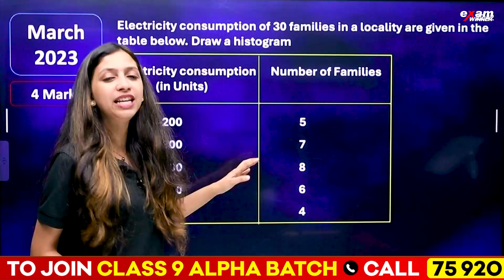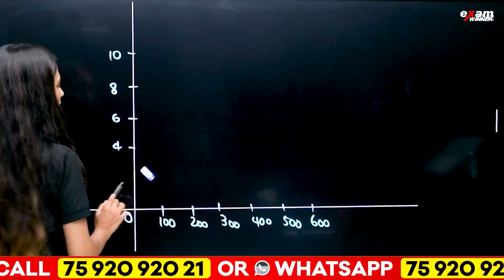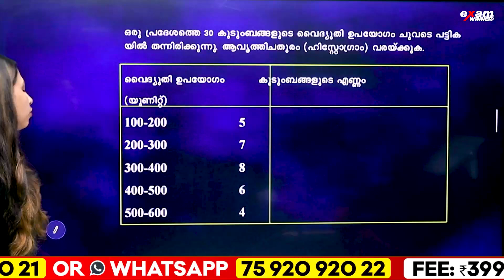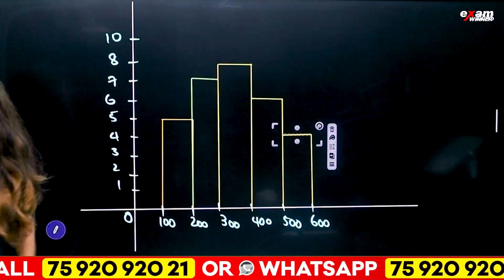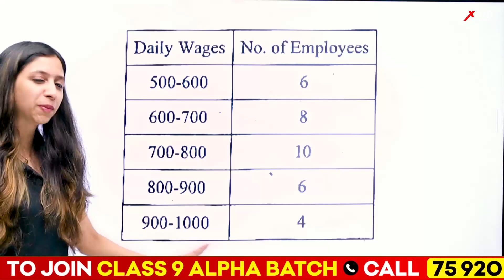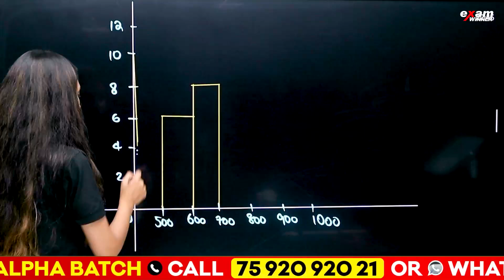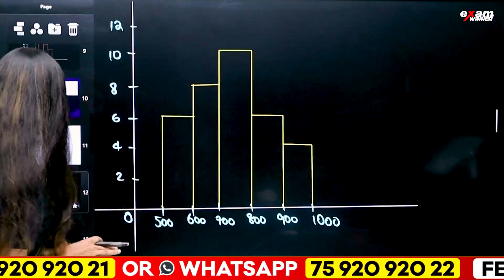Class 8 Maths Public Exam | Statistics | 4 Mark Very Important Question | Exam Winner